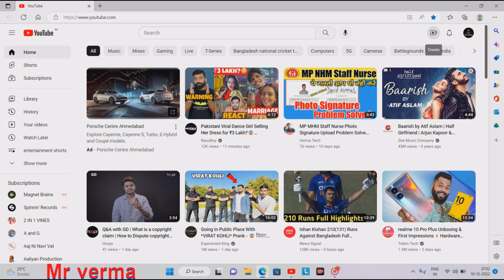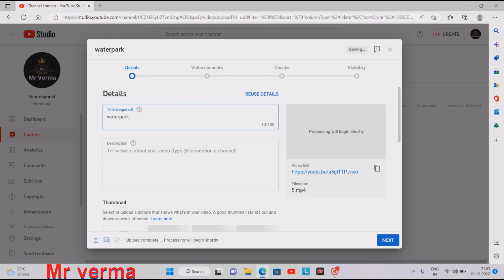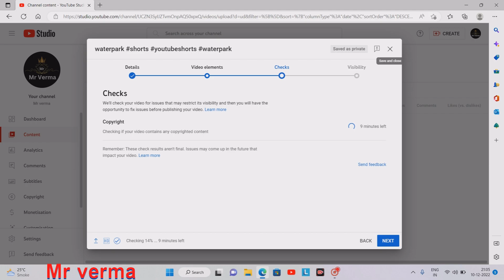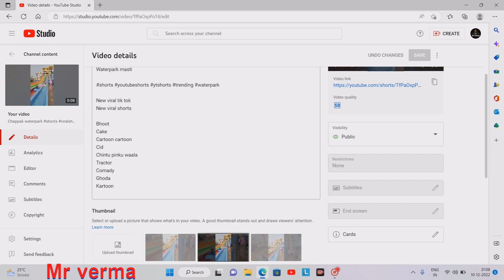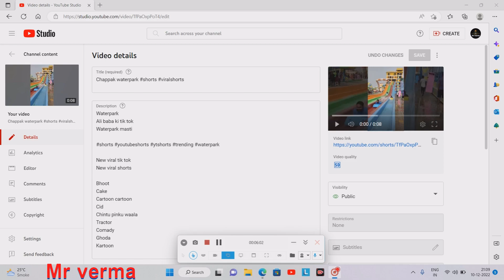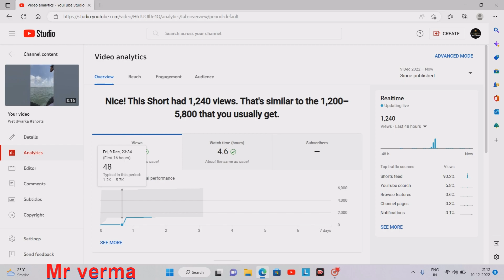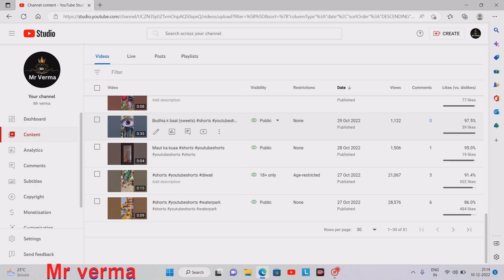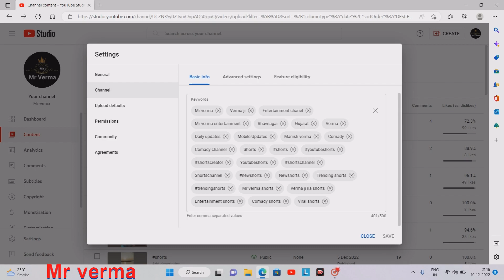How To Viral Short Video On Youtube || Youtube Shorts Viral Karne Ka Tarika | GUARANTEED 🔥tricks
YouTube Shorts वायरल करने की ज़बरदस्त Trick | How to Viral Shorts on YouTube 2022
How To Viral Short Video On Youtube || Youtube Shorts Viral Karne Ka Tarika | GUARANTEED 🔥

Dosto Aaj Ki is Video me Maine Aapko Ye Bataya Hai Ki YouTube Shorts Ko 2022 Me Viral Kaise Kar Sakte Hai Ummeed Hai Aapko Ye Video Bahut Hi Jyada Pasand Aayegi Thank you so much...

how to increase shorts video view very fast . in this video i will show some trick that will help you to increase your shorts videos view and it will help you to grow your channel .

shorts channel ko grow kese kare ?
youtube shorts pe view kese laaye ?
youtube shorts tricks
new youtube shorts tricks